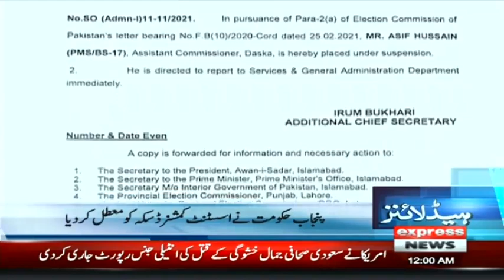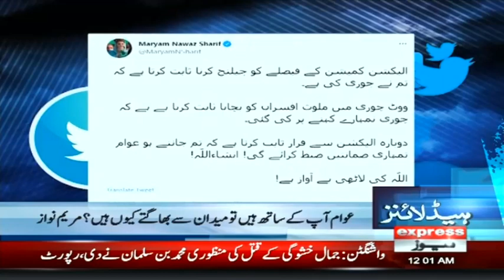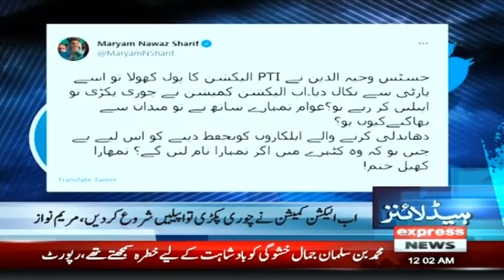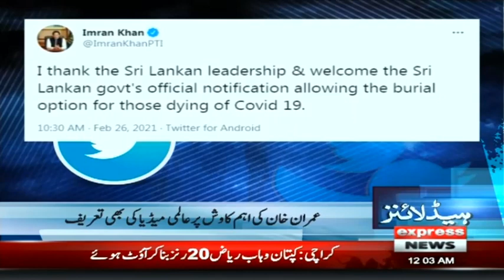Big Good News For Lahore | Headlines 12 AM | 27 February 2021 | Express News | ID1V